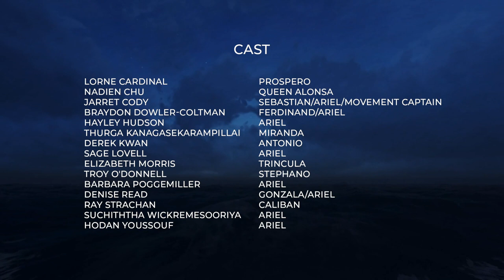Meet Thurga (Miranda) - The Tempest at Citadel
"I've been the only Deaf student in my class, and so that has really had an impact on my understanding and my experience, because I meet so many barriers. Coming into this space, it's almost like I'm being revitalized." -Thurga Kanagasekarampillai (Miranda, The Tempest)

Learn more about Thurga (a self-identified Deaf Tamil Canadian Queer artist)'s incredible journey, and what the ensemble has found in working across languages for this production of The Tempest playing until May 12.

Citadel Theatre is proud to recognize the Canada Council for the Arts' extraordinary support of the Citadel/Banff Centre Professional Theatre Program and this production of The Tempest.

Special thanks to Tempest Accessibility Production Sponsor TD Canada and Tempest Production Sponsors MLT Aikins and Field Law.
Director JOSETTE BUSHELL-MINGO
Set & Costume Designer DREW FACEY
Lighting Designer BONNIE BEECHER
Sound Designer DAVE CLARKE
Video Editor WEYME TEETER
ASL Interpreter DIANE DEANDRADE